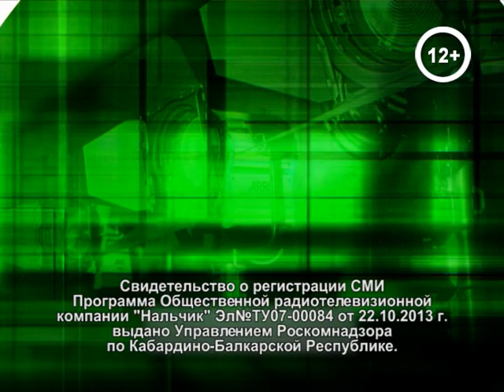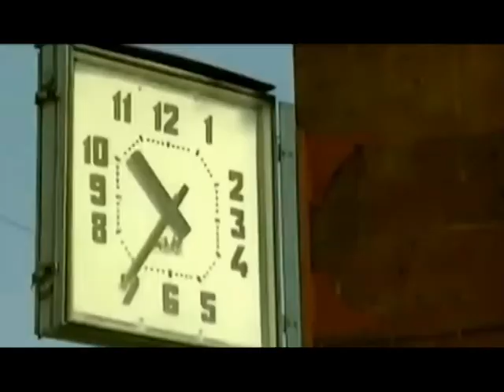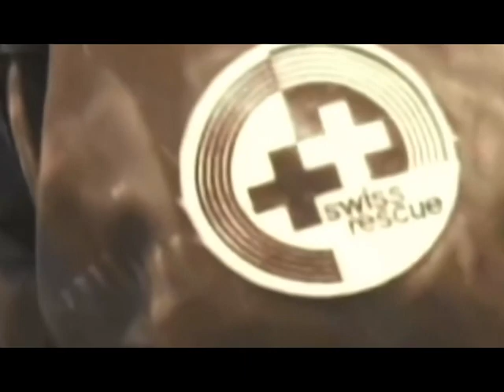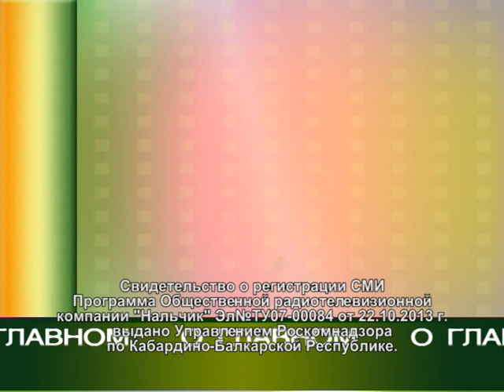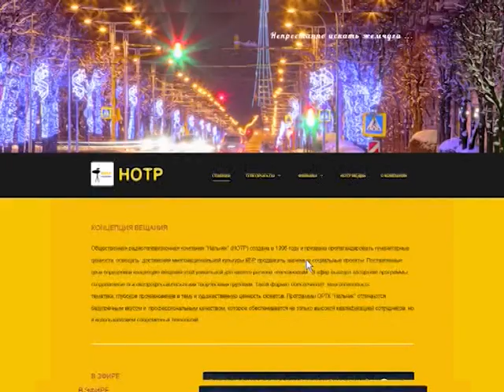День памяти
30 лет со дня землетрясения в Армении/

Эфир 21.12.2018